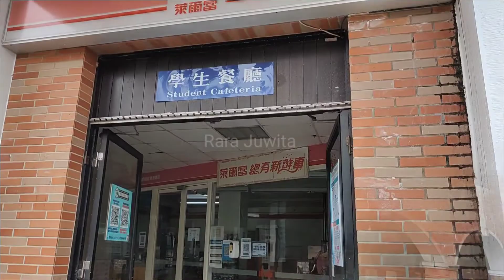Suasana Kampus Shilin Taipei universitas Marine Of Technologi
Main ke kampus Shilin Marine
Jalan jalan didalam kampus marine
Suasana di sekitar Taipei universitas Of Marine technologi